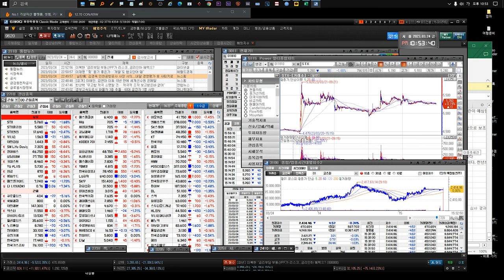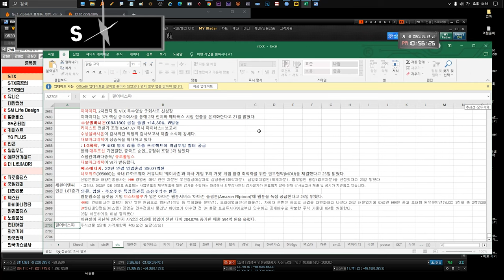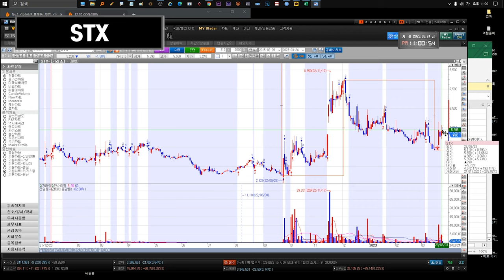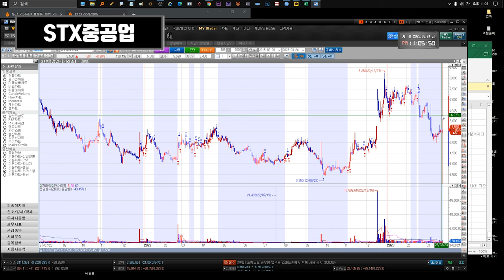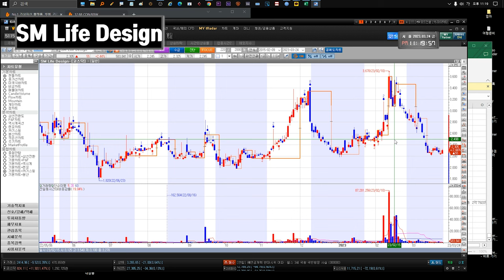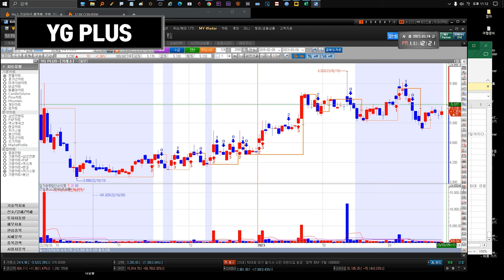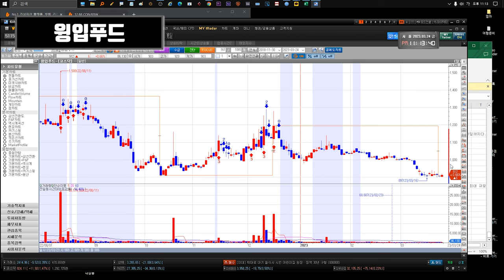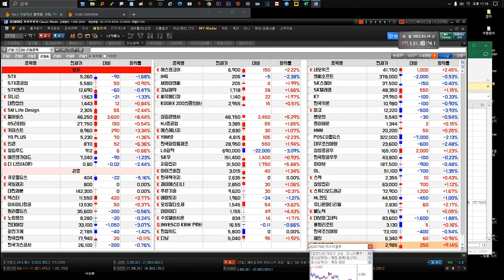230327 STX STX중공업 유니슨 대한전선 GS리테일 SM Life Design 펄어비스 gs리테일 키이스트 YG PLUS 인콘 윙입푸드 에프앤가이드 애머릿지